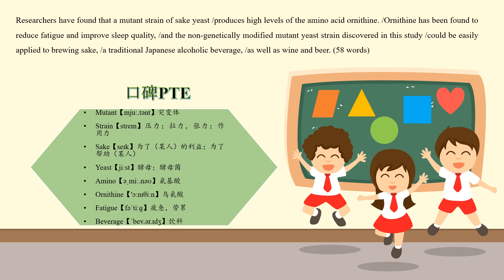RA1276 Y Ornithine鸟氨酸